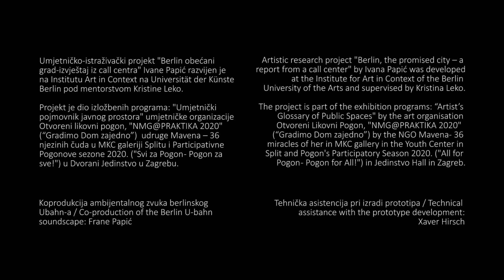Ivana Papić: Berlin, obećani grad – Izvještaj iz call centra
„Berlin, obećani grad – Izvještaj iz call centra“ je interaktivna zvučna instalacija nastala u sklopu umjetničkog participacijsko-istraživačkog projekta autorice o životu i radu u Berlinu, migracijama, identitetu i pripadnosti.

Krećući se kroz 9 stanica instalacije odnosno 9 adaptiranih uredskih telefona, ujedno i poglavlja priče audio-dokumentarca, posjetitelji će moći poslušati kratke isječke iz 13 intervjua koje je umjetnica obavila s expats, internacionalnim radnicima call centra u Berlinu, na hrvatskom, srpskom i engleskom jeziku.  Prikupljeni narativ montirala je u audio-kolaž i postavila u zatamnjeni ambijent koji audio-vizualno evocira berlinsku podzemnu željeznicu Ubahn.

Projekt je razvijen na Institutu Art in Context na Universität der Künste Berlin u okviru kolokvija „Eksperimentirati i intervenirati u javnom i socijalnom prostoru“ pod mentorstvom Kristine Leko.